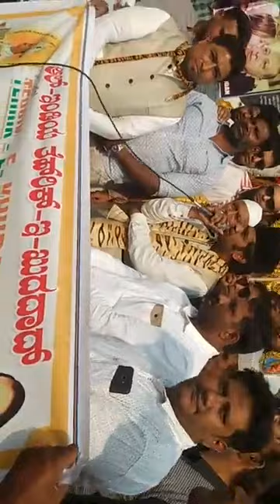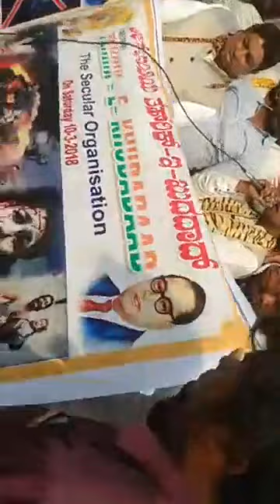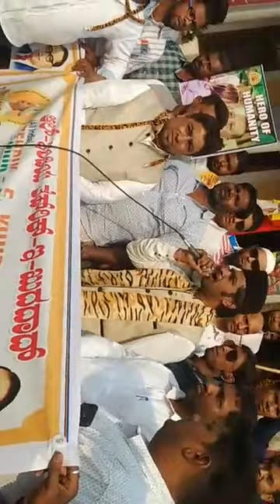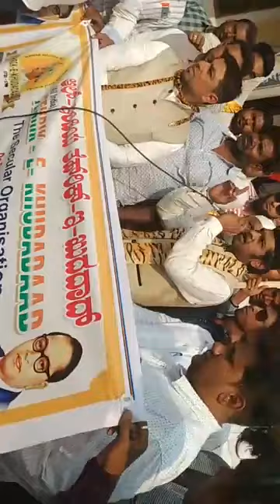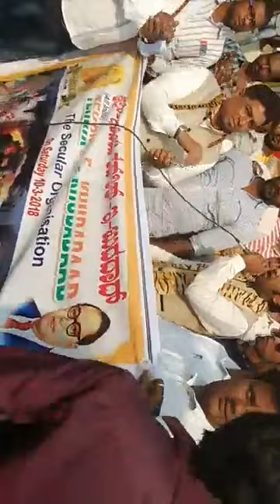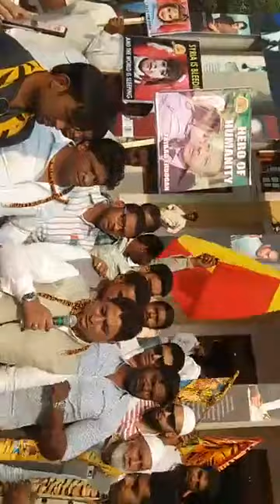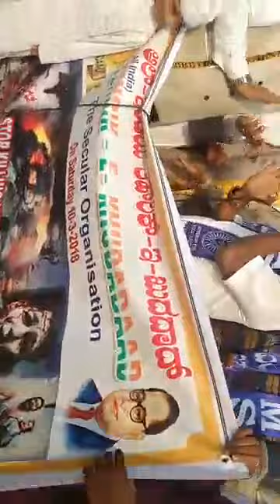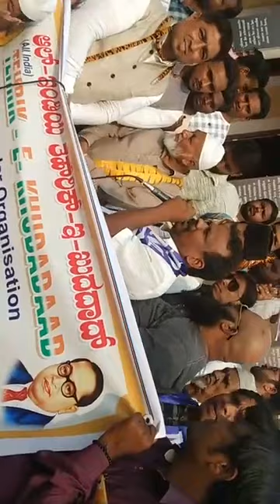protest on syria bangalore TEHRIK E KHUDADAAD sahebzada syed mansoor ali tipu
stop killing innocent children of syria protest by TEHRIK e khudadaad bangalore city